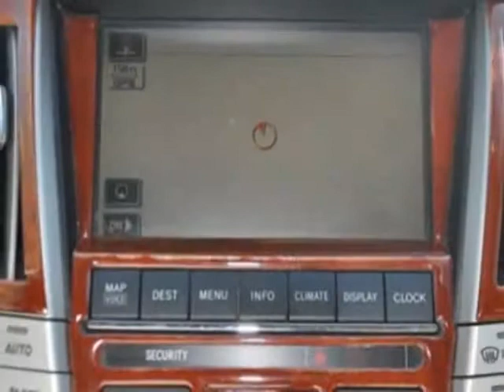2006 Lexus RX 400h 4dr Hybrid SUV AWD SUV - Kansas City, MO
Superior Lexus North, Kansas City, MO - AWESOME! NAVIGATION, MARK LEVINSON AUDIO, BACK-UP CAMERA, WOOD TRIM